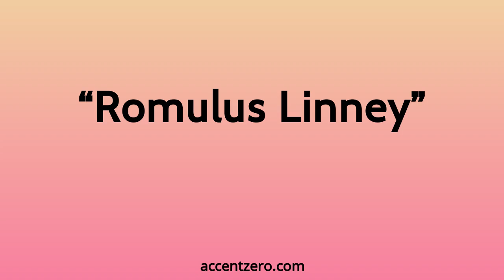Pronounce "Romulus Linney" - Chinese accent vs. native U.S.